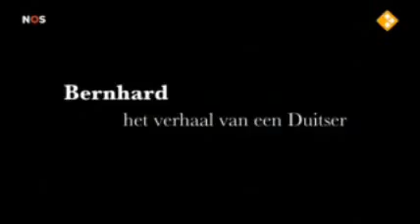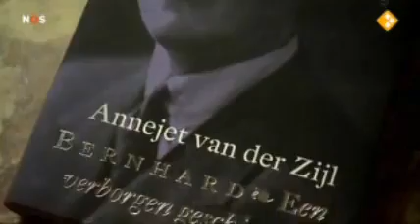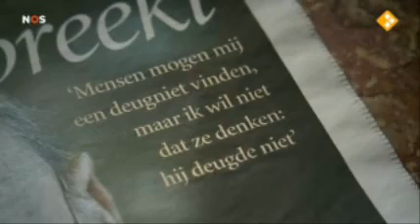Bernhard, het verhaal van een Duitser 1 3.flv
Het verhaal over Bernhard die geliever niet verteld werd